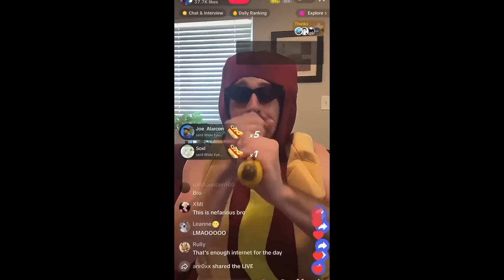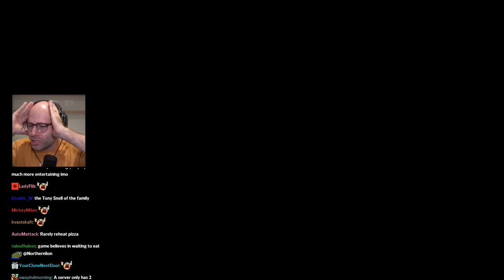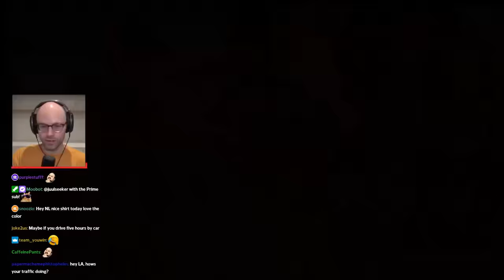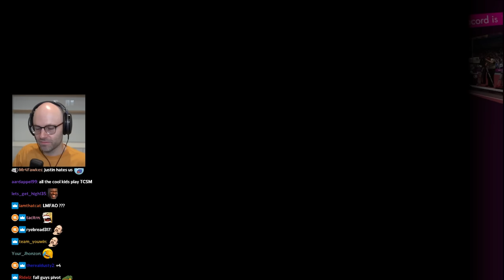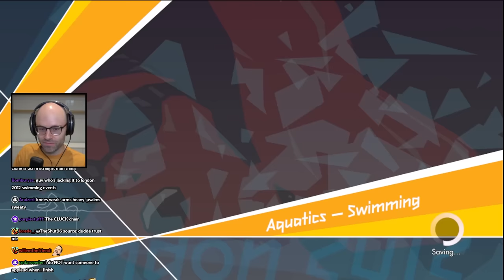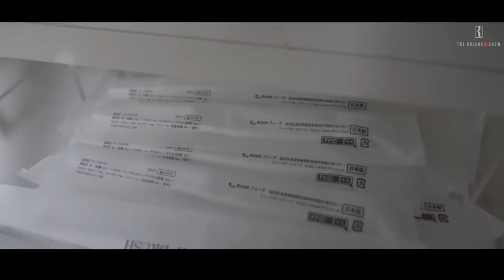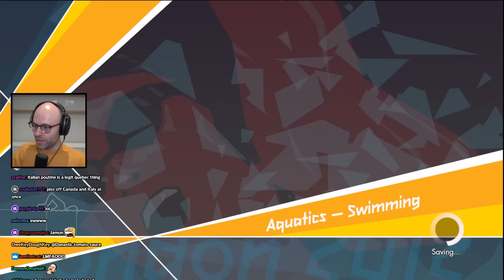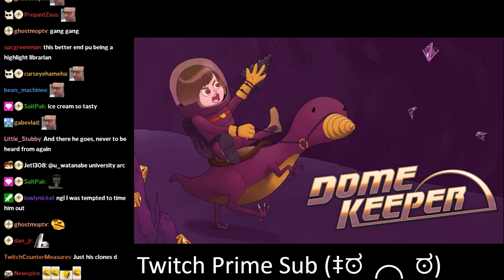no help - Bits and Banter [08/30/2023]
my teammates will be my pallbearers so they can let me down one last time

00:00:00 Luna pooped
00:05:10 dlguiga's Peloton tag has been uncovered
00:06:57 NL laughs at a failing child
00:10:12 NL lets out some rage at the Canadian medical system
00:12:50 NL on the Martha Stewart controversy
00:16:57 NL's controversial Costco take
00:21:43 survivors are too OP
00:22:48 NL's controversial Costco take continued
00:25:50 NO HELP
00:30:03 GRANDPA OVERDRIVE
00:31:20 The Manners Rant
00:46:59 NL's ice cream store
00:48:40 Vancouver isn't a tourist city
00:53:08 NL roasts London
00:57:00 NL is the RIZZ KING
00:58:44 NL hates on LA
01:02:49 dlguiga should just stream
01:03:38 NL on why zoomers aren't having kids or getting married
01:08:40 NL cleans up his SSD
01:14:27 NL partakes
01:26:20 NL gets deep about chemistry
01:28:53 Italy finishes in 3rd
01:29:59 NL doesn't know what partake means
01:31:41 did Trump really shit his pants?
01:36:00 would you beat ET to death with hammers?
01:38:07 Kory has a bad experience at prom
01:41:47 NL on Roland
01:46:23 Vancouver drive-thru attendants are way too impatient
01:49:52 Justin is a catlady
01:56:07 one day airlines won't land for medical emergencies
01:59:17 NL takes Luna to a Rainforest cafe
02:03:55 NL ranks the Kingdoms at Disney World
02:08:52 NL conquers his fear of rollercoasters
02:12:34 London is dead
02:13:12 NL gives a stream recap
02:16:13 k8 goes GLIZZY MODE